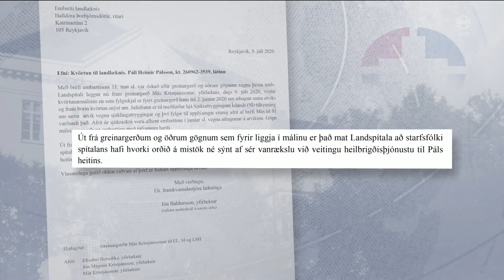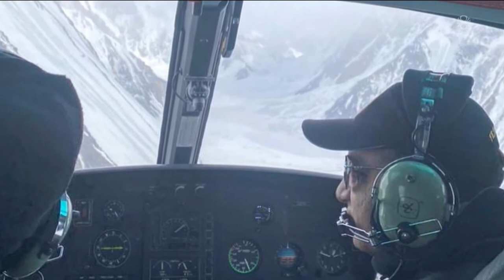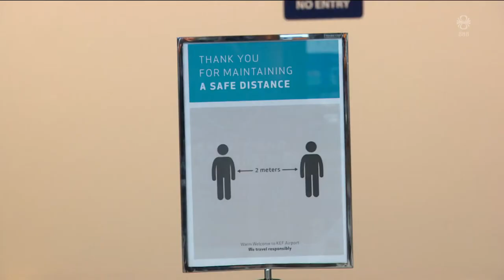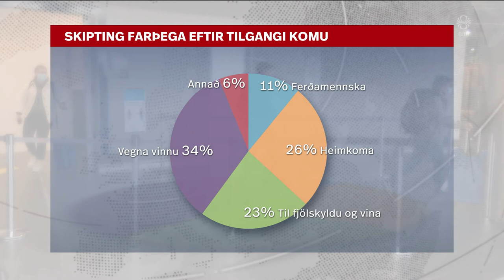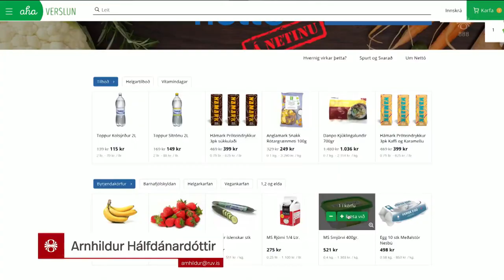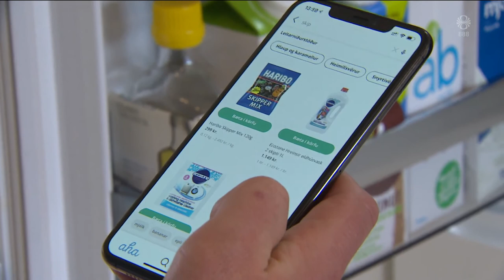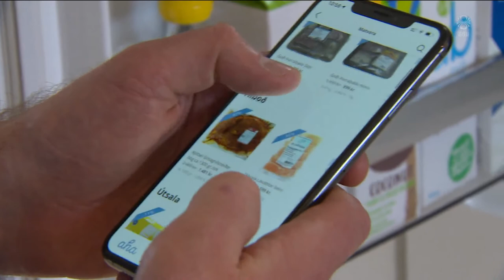Fréttir - 13. feb 2021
Fréttir RÚV frá 13. febrúar 2021 - Efnisyfirlit:
00:01:22 Óvissustig vegna ofanflóðahættu á Austurlandi
00:03:18 Ekkja fær hámarksbætur
00:06:10 Óvissa á Bandaríkjaþingi
00:09:21 Rannsókn hafin á leiðangri John Snorra
00:11:30 Fólk fari bæði í Covid-próf úti og tvöfalda skimun
00:13:52 Kristrún og Helga Vala leiða
00:16:31 Mótmæla fyrirhuguðum lagabreytingum
00:17:30 Innkaupaapp sem skilur íslensku
00:19:50 10 ára starfsafmæli eins þekktasta kattar veraldar